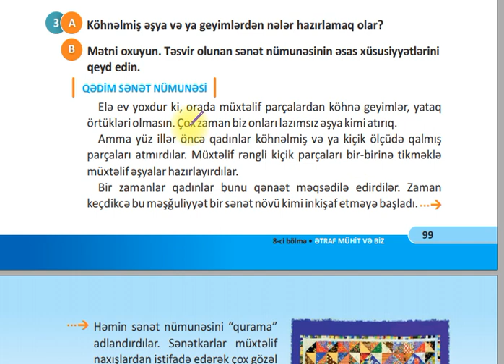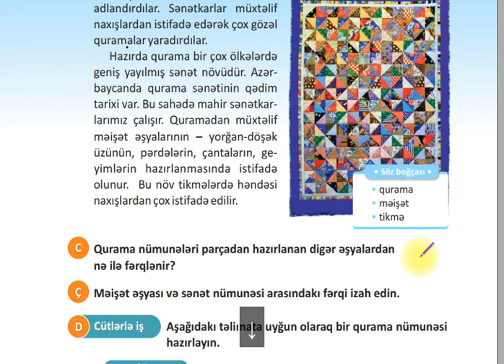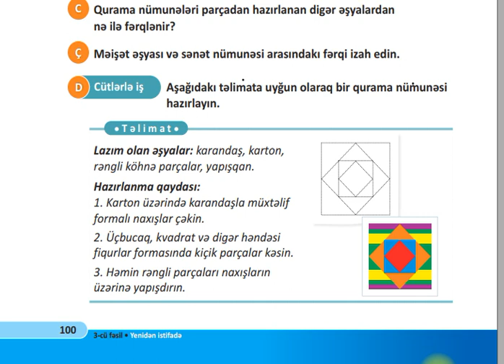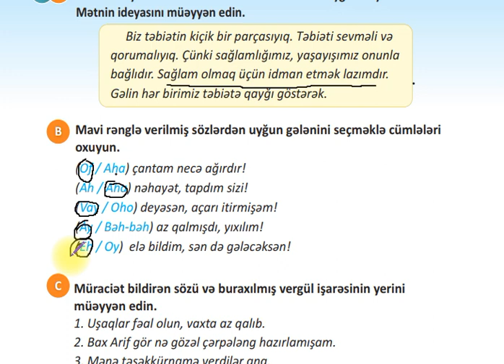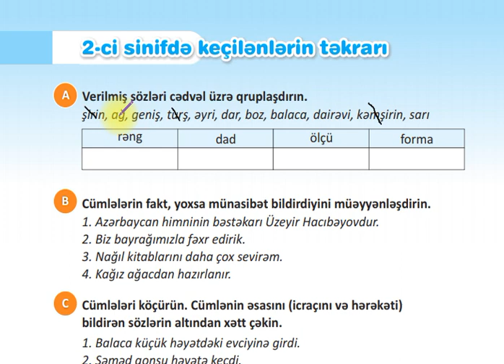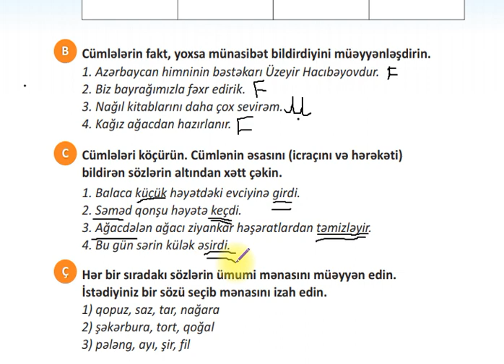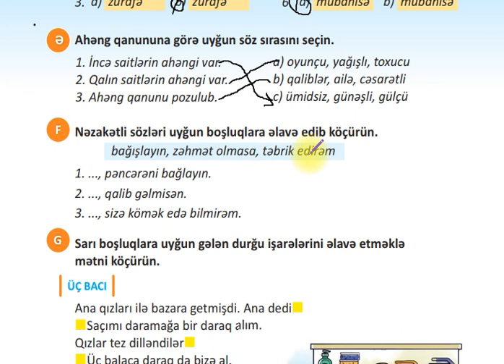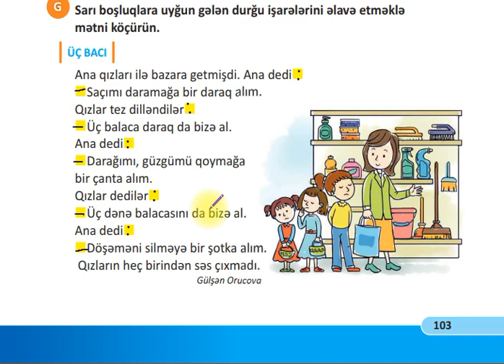2-Cİ SİNİF 2-Cİ HİSSƏ AZƏRBAYCAN DİLİ SƏHİFƏ 99-100-101-102-103